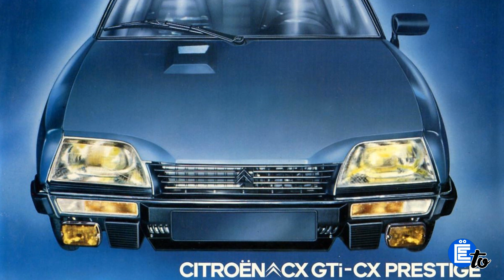L'archivio 4: i libretti della CX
I libretti di uso e manutenzione delle Citroën CX serie 1 e serie 2